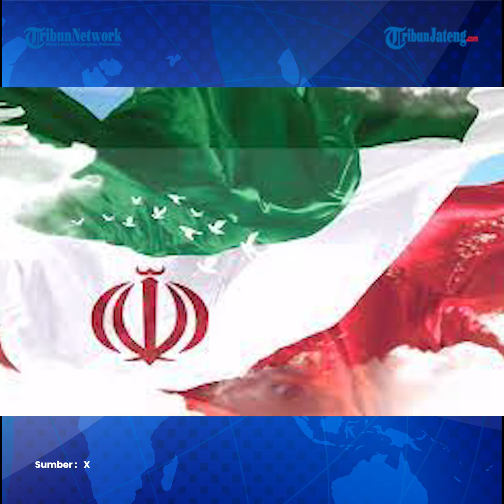Fakta-fakta Terbunuhnya Ismail Haniyeh dan Fuad Shukr Picu Ancaman Perang Proksi Iran Vs Israel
Pemimpin Hamas Ismail Haniyeh gugur oleh serangan misterius di Teheran, Iran.

Selain itu dalam waktu berdekatan komandan Hizbullah Fuad Shukr juga gugur atas serangan Israel di Beirut.

Gugurnya Ismail Haniyeh dan Fuad Shukr membuat proksi Iran murka dan menuduh Israel dalang dari semuanya.

Tribunners berikut sejumlah fakta-fakta yang berhasil kami rangkum.